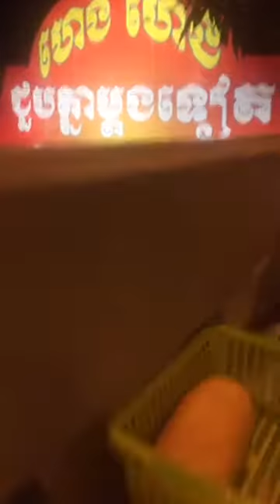Beka Hana II bigo live drunk